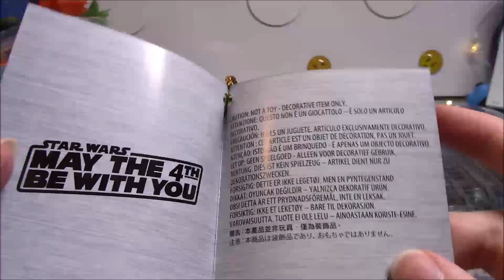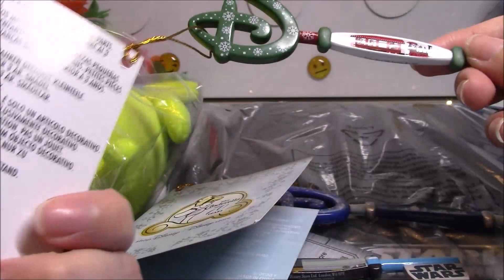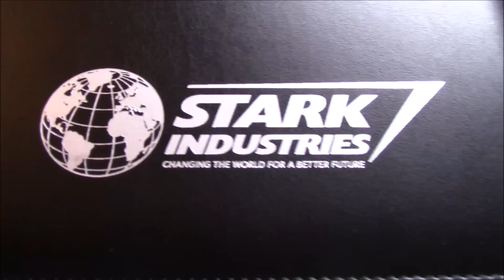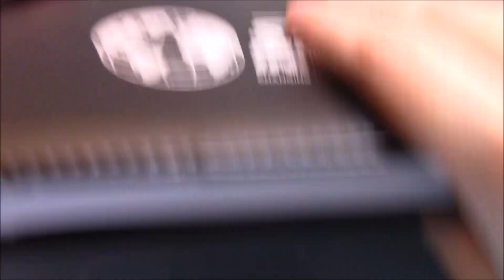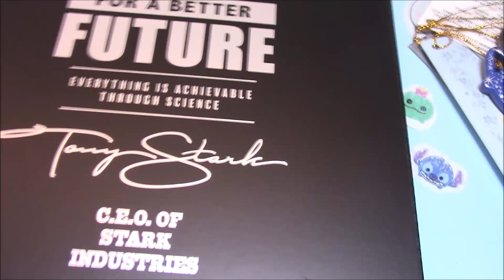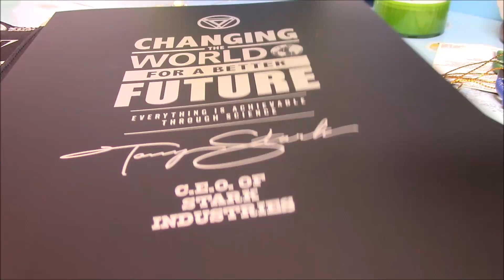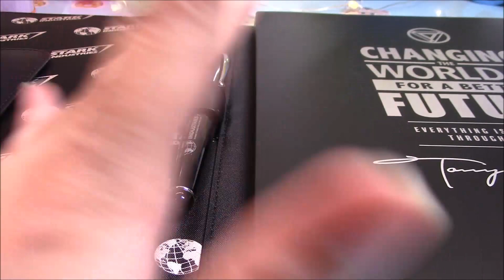Nuovo acquisto su ShopDisney e la chiave di Star Wars!!